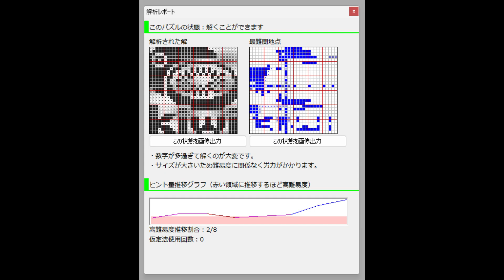「野生種サルナシの近縁」イラストロジック作って解く#185（声なし・BGMあり）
30×30マス
解くのにかかった時間：47分03秒

↓サクッと見られるショートver.はコチラ↓
feature=share

↓こちらで問題を無料ダウンロードできます↓
（準備中…）

『イラロジろじ子』週２回更新
金曜 20:00
日曜 20:00
＋ たまに土曜 20:00

solve a self-made nonogram